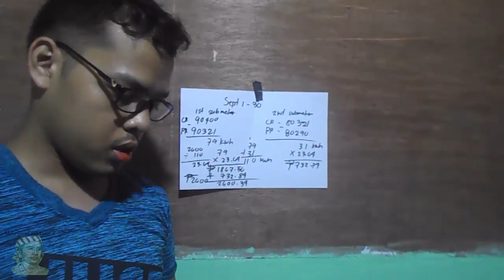Paano mag wiring at mag compute ng dalawang Sub meter [Part 2]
Sa tutorial na ito tuturuan ko kayo kung paano mag compute ng electric meter